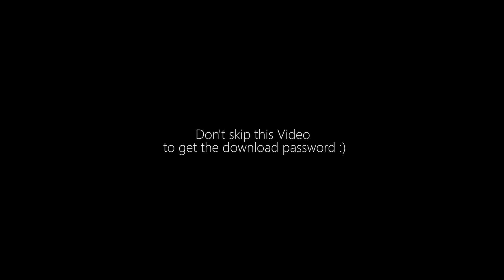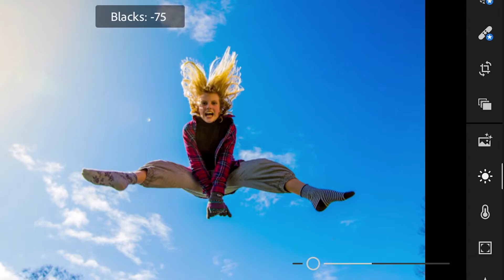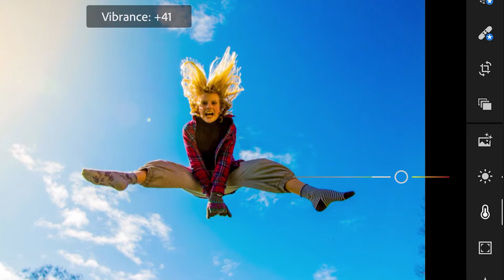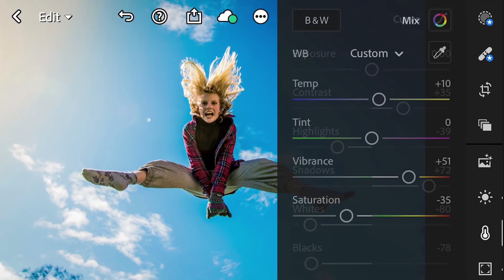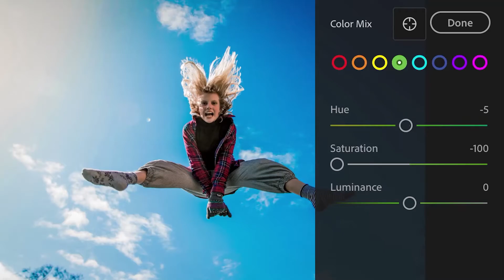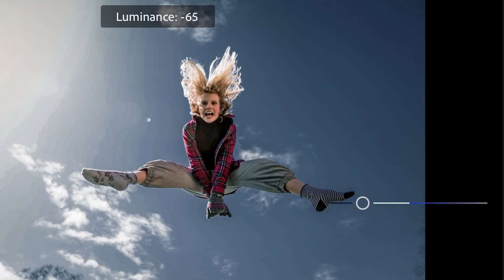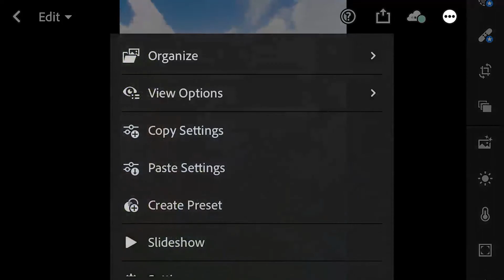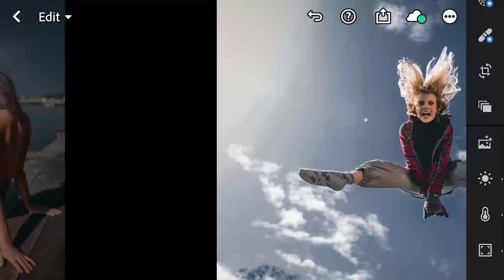Lightroom Preset Free DNG | Mobile or PC | Navy Blue Tone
NOTE :
- Use the Youtube Apps to play
- Password is posted on the video (it will pop up the upper right corner of your screen)

Password : (4 Numeric)
Pass 1 : xx**
Pass 2 : **xx